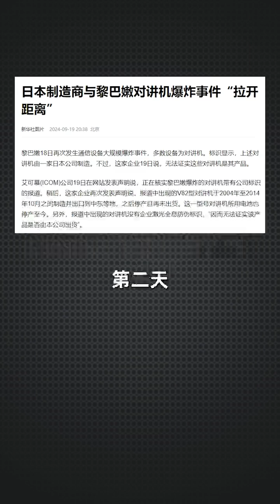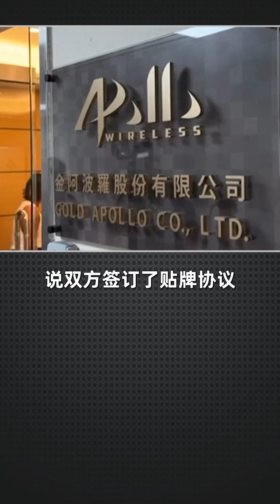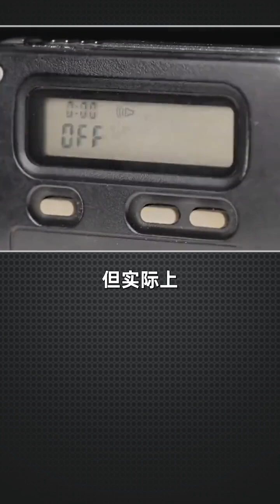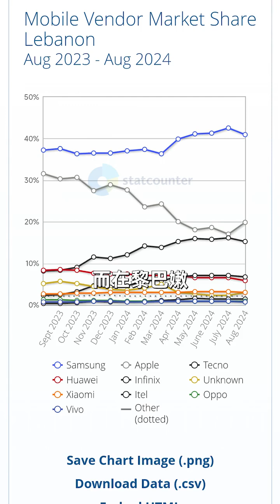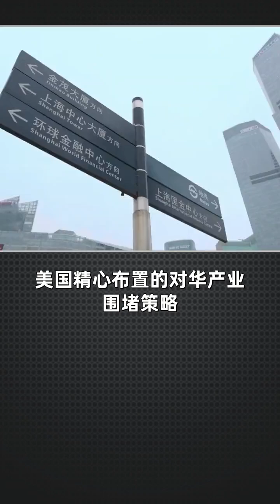奪命bp機，一場圖窮匕見的供應鏈戰爭